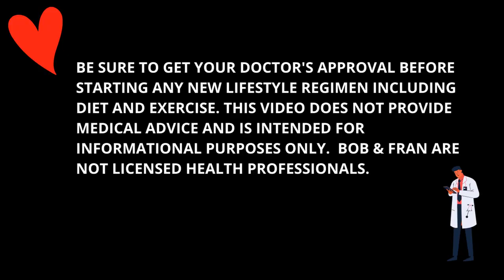HOW TO SLEEP BETTER THAN EVER WITH OUR TIPS & TRICKS | YOUNG AT ANY AGE WITH BOB AND FRAN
How to sleep better than ever with our bag of tips and tricks.  Discover ways to fall asleep fast, sleep deeper, and longer.  Yout sleep is a key to healthy aging.  Enjoy a great night's sleep and awake refreshed.

👍 𝗖𝗔𝗟𝗜𝗙𝗢𝗥𝗡𝗜𝗔 𝗕𝗔𝗟𝗦𝗔𝗠𝗜𝗖 𝗦𝗔𝗟𝗔𝗗 𝗗𝗥𝗘𝗦𝗦𝗜𝗡𝗚𝗦 - Our favorites!  Healthy. Vegan, Many Oil-Free. Totally Delicious.